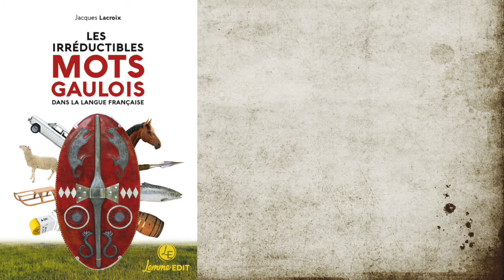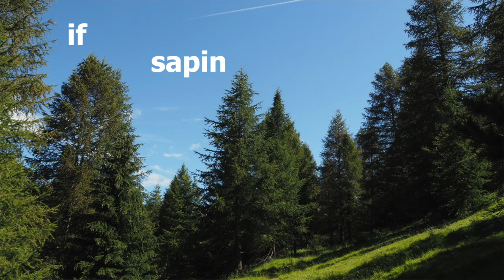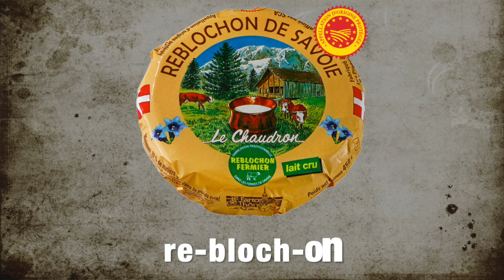Mots gaulois et nature - Jacques Lacroix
Découvrez le livre de Jacques Lacroix « Les Irréductibles Mots gaulois dans la langue française » paru aux éditions Lemme